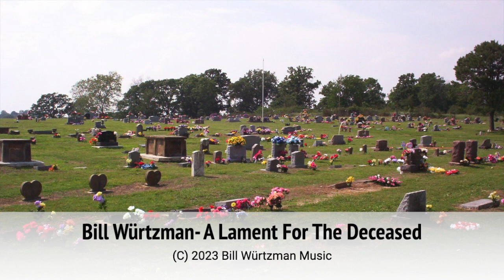A Lament For The Deceased (Logic pro version)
Check out the original Music Studio version if you want ￼